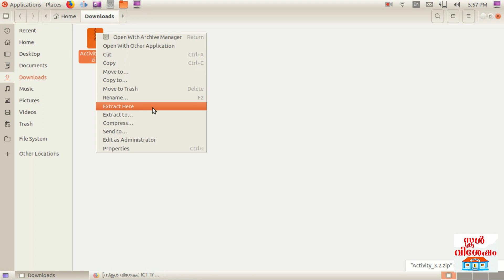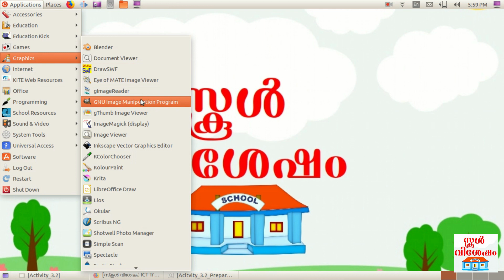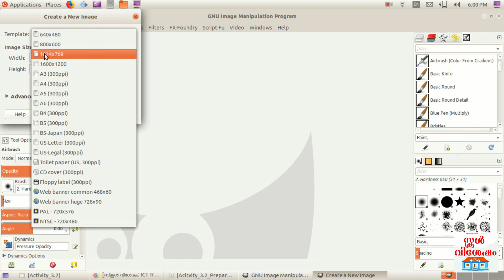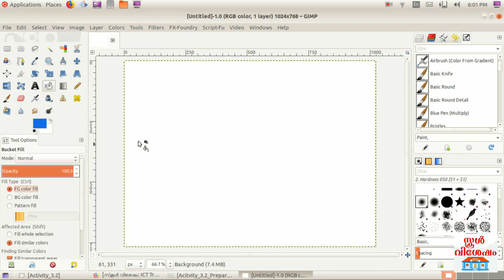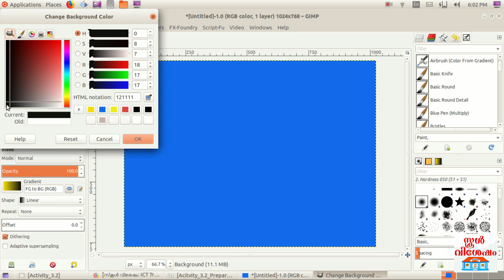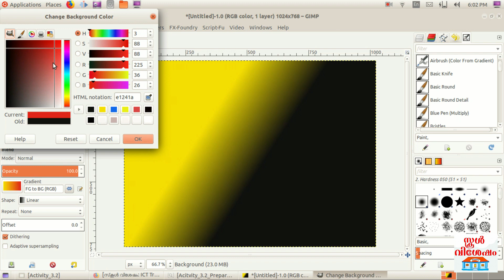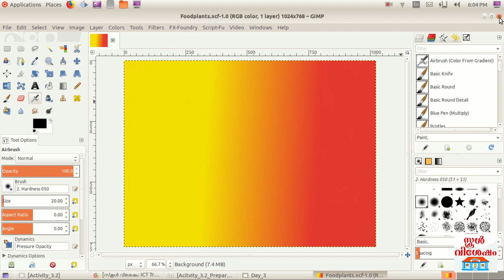ICT Training for Primary Teachers | Day 3 - Activity 3.2 (GIMP - Change Canvas Background Colour)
കൈറ്റിന്റെ നേതൃത്വത്തില്‍ പ്രൈമറി അധ്യാപകര്‍ക്കുവേണ്ടി മാര്‍ച്ച് 2020ല്‍ നടത്തിയ ICT പരിശീലനത്തിന്റെ Day 3ലെ പ്രവര്‍ത്തനം (Activity 3.2 - GIMP - Change Canvas Background Colour) വിശദമാക്കുന്ന വീഡിയോ.